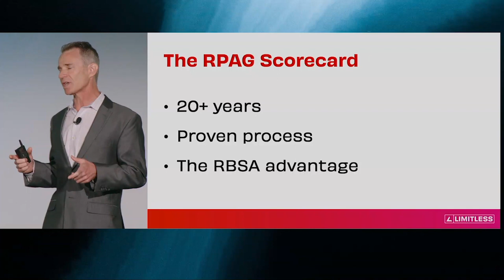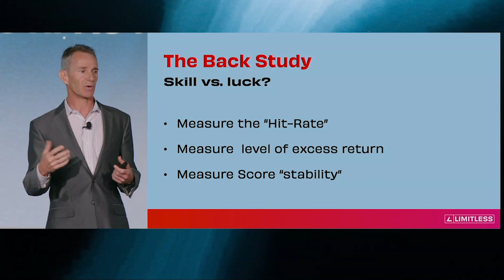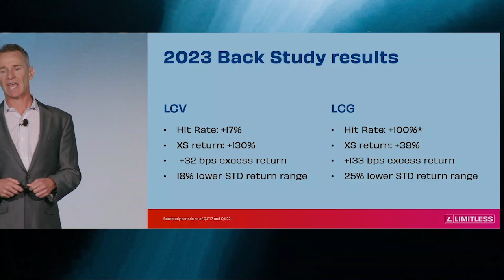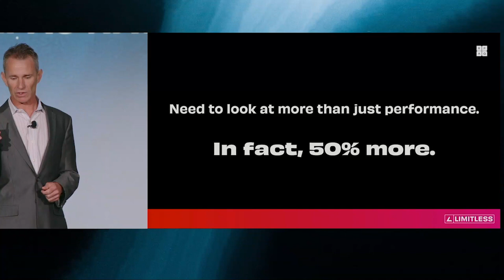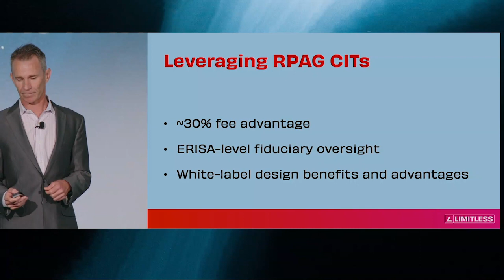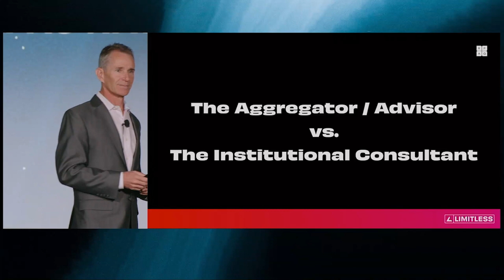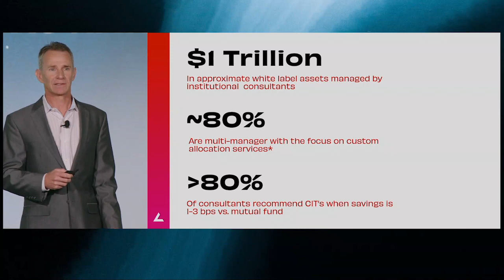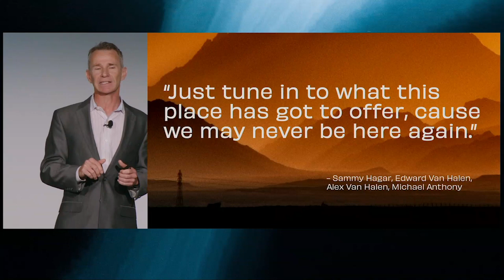The 95% | Jeff Elvander - RPAG National Conference 2023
Embark on a journey through the critical components of retirement plan investment options with RPAG Chief Investment Officer, Jeff Elvander, in this compelling video. Uncover the pivotal statistic that investment options can constitute up to 95% of the total plan cost and gain valuable insights into their significance in shaping the retirement landscape. From exploring the skill premium and identifying top managers to overcoming regulatory hurdles, leveraging assets for cost efficiency, and introducing new offerings, Jeff unveils RPAG's holistic approach. Learn how RPAG, as both advisor and aggregator, provides members with a comprehensive and successful retirement planning strategy. Join Jeff as he navigates obstacles and seizes opportunities, ensuring RPAG remains at the forefront of the evolving retirement landscape. Don't miss this insightful exploration of the intricacies that contribute to successful retirement planning.